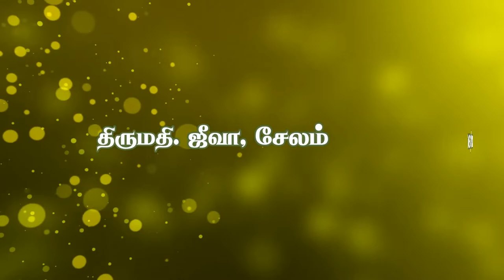ஓங்காரக்குடில் அன்பர்களின் அனுபவங்கள் - திருமதி.ஜீவா, சேலம்